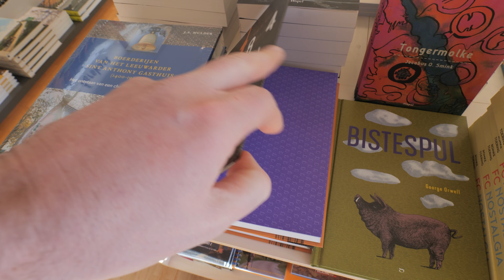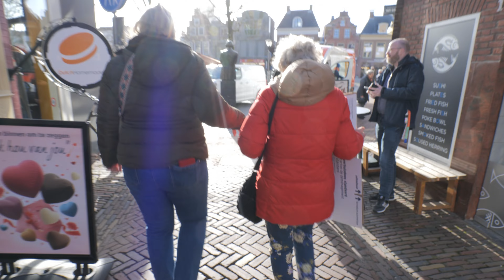Blokje om in Leeuwarden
OVER DE FRYSKE VLOGGER

Mensen op straat hebben meer te vertellen dan je denkt. Dat vind ik mooi. En gezellig. Elke vlog is een avontuur. En soms maak ik ook heel iets anders, bijvoorbeeld:

Ik woon in Friesland. Ik werk in Friesland. En Fries is mijn moedertaal. Daarom vlog ik in het Fries. Sommige video’s hebben Nederlandse ondertitels voor mijn niet-Friese kijkers.